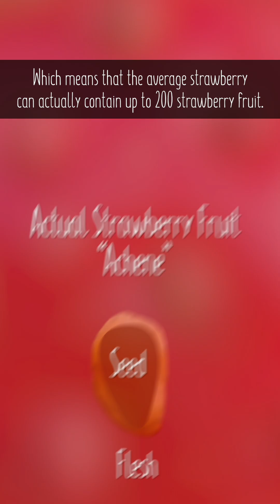Strawberries aren't what you think...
Is the strawberry a fruit or a berry? Well, a berry is actually just a type of fruit, but technically, a strawberry is neither. You see, according to botanists what we usually think of as the strawberry fruit is actually considered a “pseudocarp” or “false fruit”. Because real fruit always carry their seeds on the inside and are formed entirely from the ovary. Whereas the strawberry has the seeds on the outside and is formed from both the ovary and other parts of the strawberry flower. And interestingly, the actual strawberry fruit, also known as achenes have extremely thin flesh, and are each wrapped around a solitary seed. Which means that the average strawberry can actually contain up to 200 strawberry fruit. And thanks to all of those seeds, a cup of strawberries can contain as much fiber as a slice of whole wheat bread.